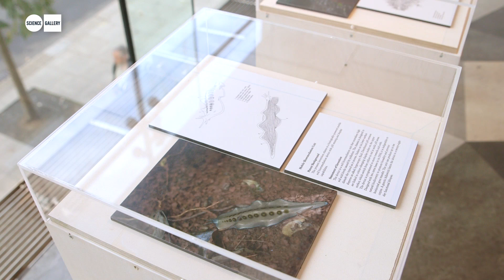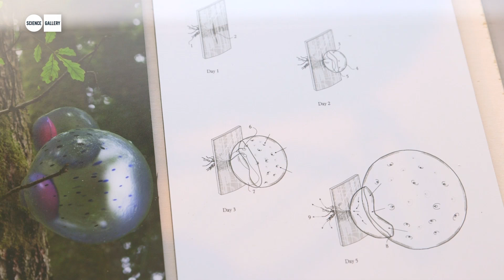Designing for the Sixth Extinction as part of GROW YOUR OWN... at Science Gallery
Can we 'preserve' by looking forwards? The sixth great extinction event in the history of biology is underway, and we humans may be its cause. While conservationists struggle to protect existing 'natural' species and reverse the effects of the Anthropocene (the human epoch), synthetic biologists are busy designing new organisms for the 'benefit of humanity'. What might the 'wilds' look like in a synthetic biological future?

Designing for the Sixth Extinction by Alexandra Daisy Ginsberg (UK) investigates synthetic biology's potential impact on biodiversity and conservation. Could we tolerate 'rewilding' — the conservation movement that lets nature take control — using synthetic biology to make nature 'better'? Letting synthetic biodiversity loose to save the 'nature' that we idealise would disrupt existing conventions.

In this future, novel companion species designed by synthetic biologists support endangered natural species and ecosystems. Financed by corporate 'biodiversity offset' schemes, patented species released into the wild compensate for biodiversity lost elsewhere due to widespread monoculture farming of biomass for biofuel and chemical production. In the bioeconomy, the preservation of natural biodiversity is worthwhile not just for sentimental reasons, it is also a valuable DNA library for future biological designs.

Modelled on fungus, bacteria, invertebrates and mammals, the designed and functional species are ecological props that fill the void left by vanished animals, or offer novel protection against foreign species, diseases and pollution. Constructed using an expanded DNA code that produces nonbiodegradable proteins, these living machines are hardy in the face of wild predators that have not yet evolved to digest them. They form their own enclosed ecosystems, the outcome of decades of political negotiation around biosafety and release. Corporately-designed organisms used to preserve or revive disappearing ecosystems would demand a relaxed attitude to biological control, risk and ownership. The taxonomic status of organisms that are technologically isolated with no purpose except to save others is also uncertain. Are they even 'alive'? If nature is totally industrialised for the benefit of society — which for some is the logical endpoint of synthetic biology — will nature still exist for us to save?

GROW YOUR OWN: LIFE AFTER NATURE
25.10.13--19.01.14 at Science Gallery, Trinity College Dublin.